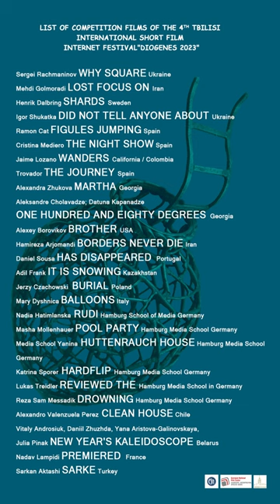შერჩეული ფილმები სია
List of competition films of the 4th Tbilisi  International Short Film  Internet Festival"Diogenes 2023"

Kim Culleto Helianthus annuus German/Swiss Kathryn Wuscher Roman German / Switzerland Ilya Baumeyer, Kim Kuletto Justus German / Switzerland Roberto Galante The Dignity of the Invisible Italy Bjorn Kohler Morgengrau Germany Jerzy Czachowski  Burial  Poland Andrei Vasiliev will be 6500 rubles Georgia Dr. Lisa Spencer and her high school students  Love Don't Bully  USA. Martin Gerik Night Walk in Lg Germany Sergey Kaski one Estonia Mariam Sakhokia  you and I  Georgia Elena Chirila, Ana Gurdis Tell me the poem Romania Rose Digar the other day Iran Said Boynord Cocoon Iran Ali Riahe Shame on Iran Irakli Lomsadze Goldfish Georgia Diek Grobler Last Word South Africa Ali Khalid Pitaji Iran Majid Halaway A dream I never had Iran Negah Sohrab the other Iran Michal Zolnowski Unknown Poland Aida Tebin  witness Iran Mohammad Reza Yarik  Iran Mohammadreza Farzadi Subtotal Poland / Iran Yuri Leuta mother Ukraine / Poland Barbara Peikert Waves Waters Walls Switzerland John Lewis Tempus Transit Brazil Harry Africian Invisible Bridges Armenia
Sergei Rachmaninov why square Ukraine Mehdi Golmoradi lost focus on Iran Henrik Dalbring Shards Sweden Igor Shukatka did not tell anyone about Ukraine Ramon Cat Figules Jumping Spain Cristina Mediero The Night Show Spain Jaime Lozano wanders California / Colombia Trovador THE JOURNEY Spain Alexandra Zhukova Martha Georgia Aleksandre Cholavadze; Datuna Kapanadze  one hundred and eighty degrees  Georgia Alexey Borovikov brother USA Hamireza Arjomandi Borders never die Iran Daniel Sousa has disappeared  Portugal Adil Frank It is snowing Kazakhstan Jerzy Czachowski  burial Poland Mary Dyshnica Balloons Italy Nadia Hatimlanska Rudi Hamburg School of Media Germany Masha Mollenhauer Pool Party Hamburg Media School Germany Media School Yanina Huttenrauch House Hamburg Media School  Germany Katrina Sporer HARDFLIP Hamburg Media School Germany Lukas Treidler reviewed the Hamburg Media School in Germany Reza Sam Messadik Drowning Hamburg Media School Germany Alexandro Valenzuela Perez Clean House Chile Vitaly Androsiuk, Daniil Zhuzhda, Yana Aristova-Galinovskaya, Julia Pinak New Year's Kaleidoscope Belarus Nadav Lampidi premiered  France Sarkan Aktashi Sarke Turkey Martinet Stephane White Pages  France Joe Chang Prey Canada Ekaterina Finkel hobby of pharmacist  or family psychologist Ukraine Ana Mamaiashvili Samgori girls Georgia Archil Civilashvili about me and others Georgia Kiara Soulis Tree-hedgehog Italian / Spain Javid Samadov Half Steel Germany / Azerbaijan